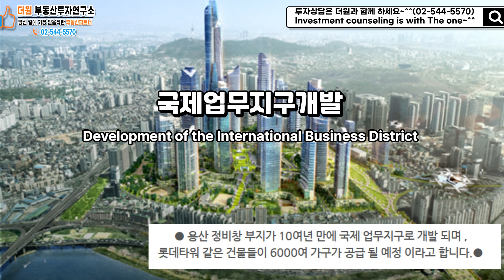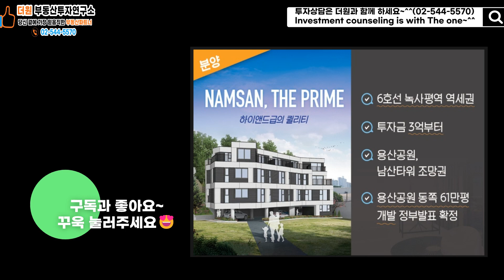유명한 연예인, 송중기, BTS 정국, 유연석, 박나래 등이 살고있는 용산구 이태원동 매물추천~!!. (더원부동산 투자연구소02-544-5570)최혜정대표